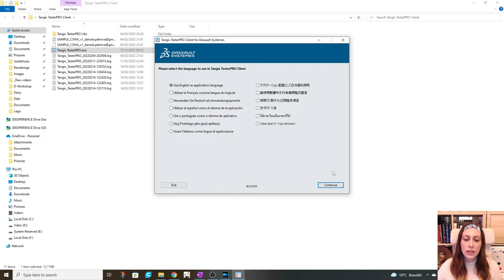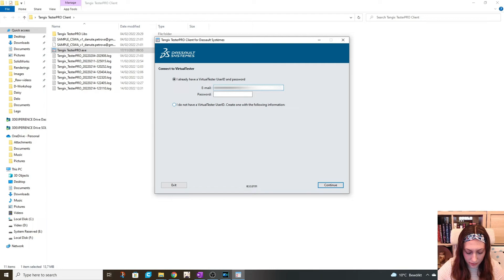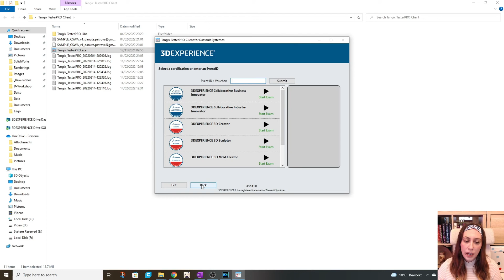How to Claim Your FREE Exams (3D EXPERIENCE World 2022)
My mission here at D Workshop is to help and inspire existing and future mechanical, design engineers and SolidWorks users. Because the world needs more passionate and dedicated professionals.

💬 QUESTIONS
If you have a question about SolidWorks, Modelling, 3D Print or related write it in a comment.

🔗FIND ME

Claim Your FREE 3D EXPERIENCE World 2022 Exams Until 18th February. Good Luck!!!